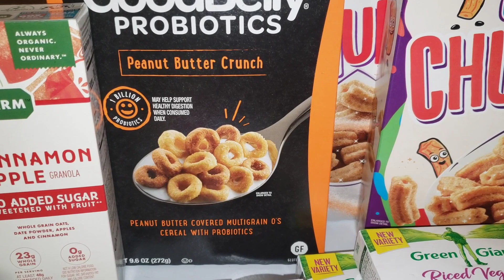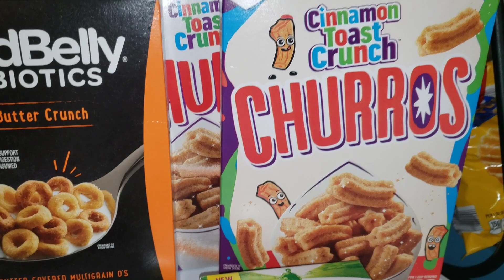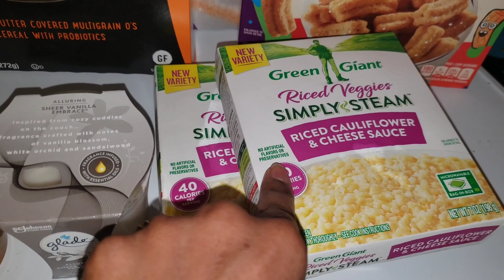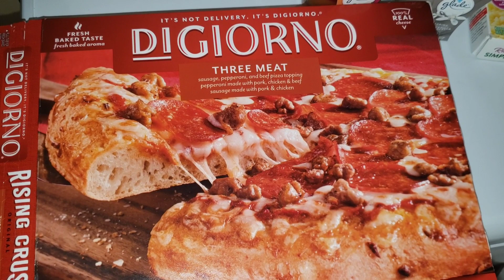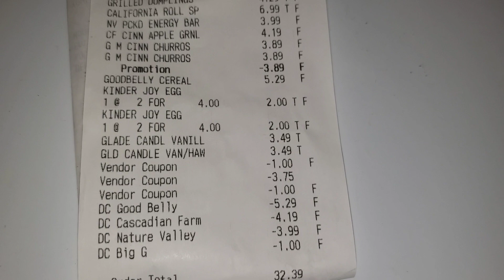COMO OBTENER COMIDA GRATIS!!|Randee Saves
MI COMPRA EN TIENDA EN CVS 9/27-10/3